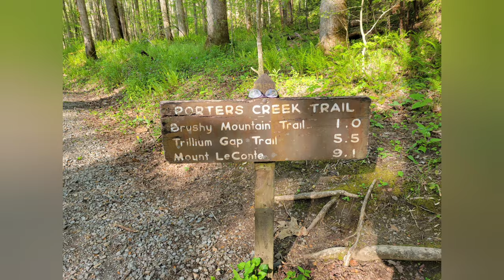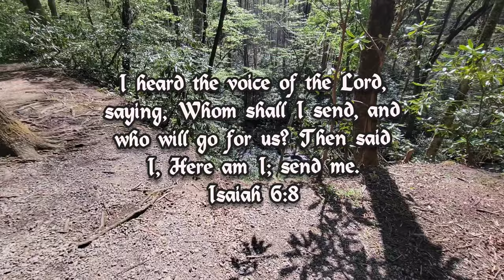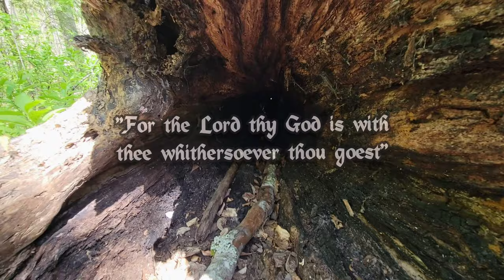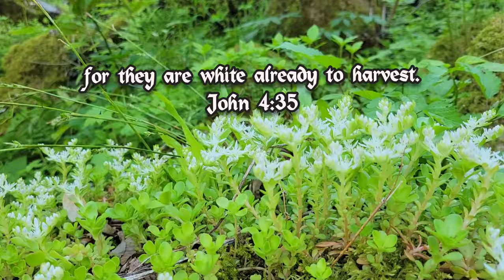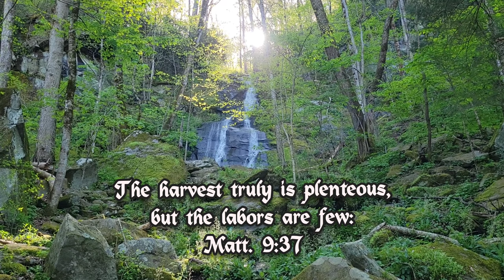Smoky Mountain Hike and Missions Conference Primer - Porters Creek Trail - Faith/ Adventure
Enjoy God's beauty as we day hike through the Smokies on Porters Creek Trail. Along the way I'll be discussing the importance of missions as we prepare for our mission's conference.